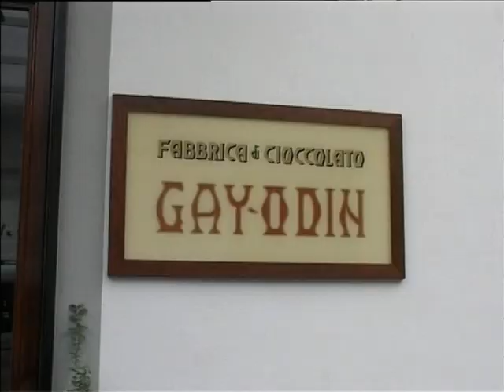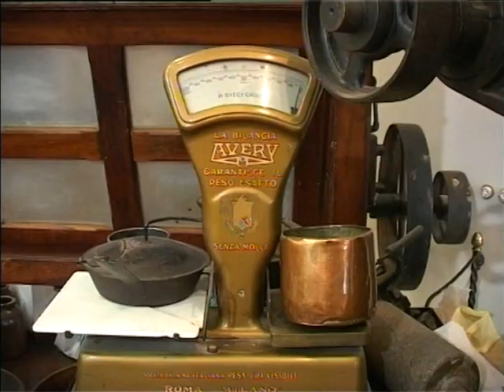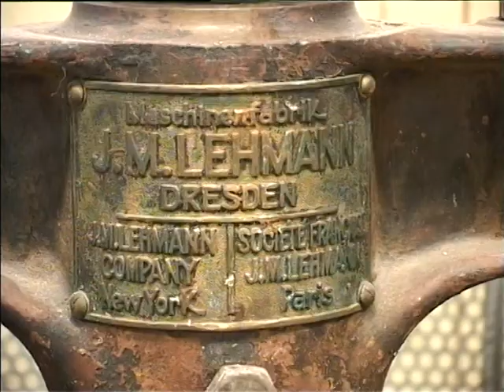TELELUNASET: SPECIALE CIOCCOLATA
Realizzato e curato da Taisia Raio